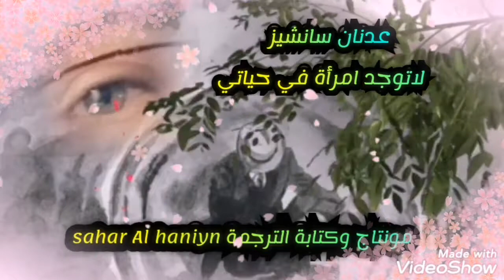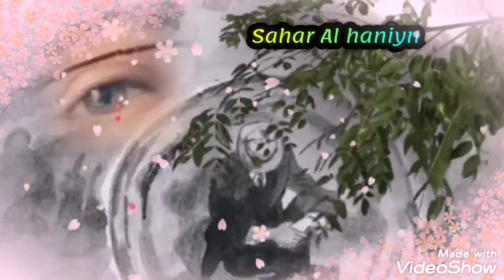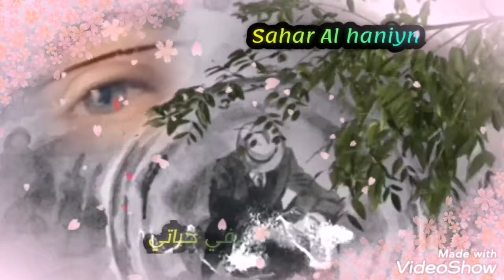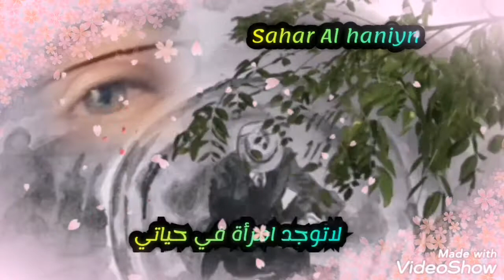عدنان سانشيز،، لاتوجد امرأة في حياتي،،، مع تحياتي sahar Al haniyn